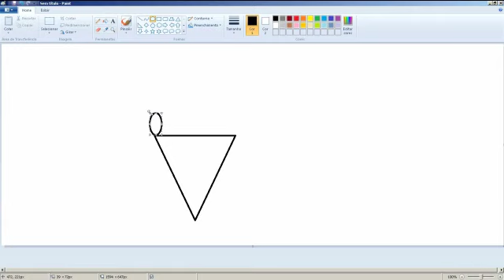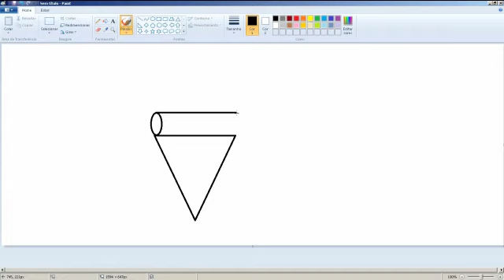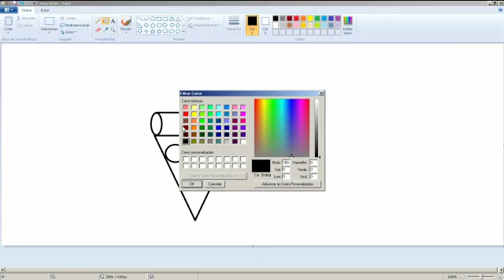Tutoria Paint : Pizza